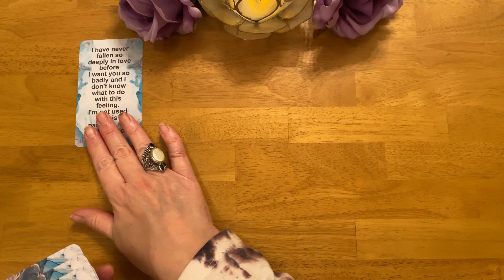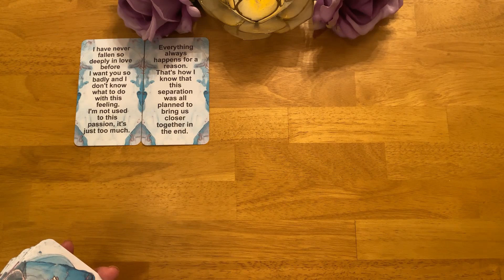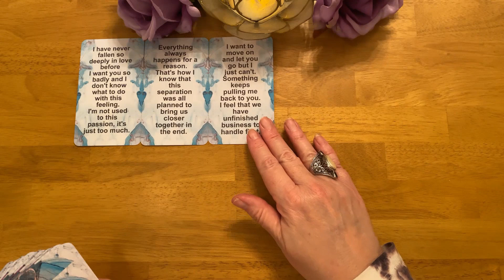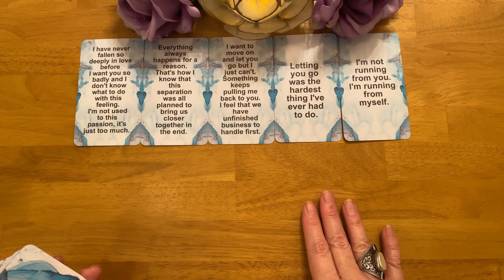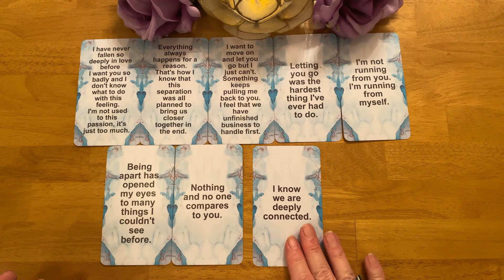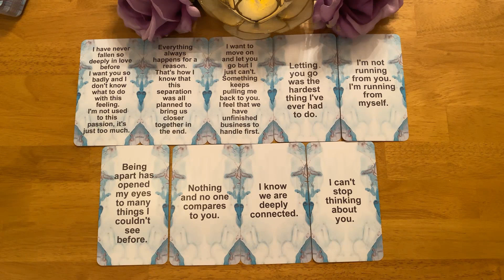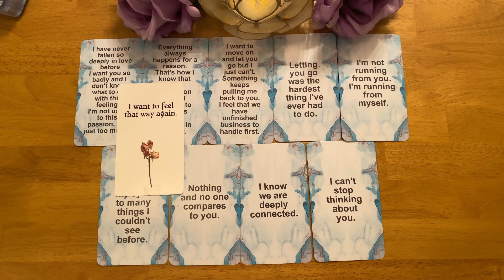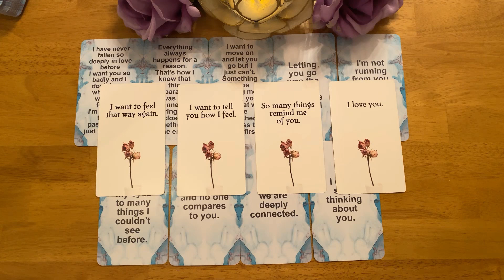I WANT TO TELL YOU HOW I FEEL DM TO DF MESSAGE SOULMATE TWIN FLAME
Timeless your person, divine masculine to divine feminine message! message from DM to DF - their thoughts, feelings and intentions.